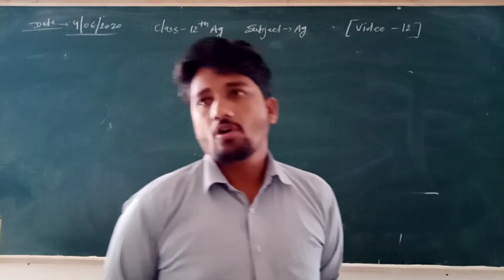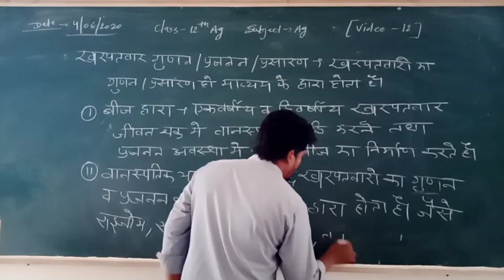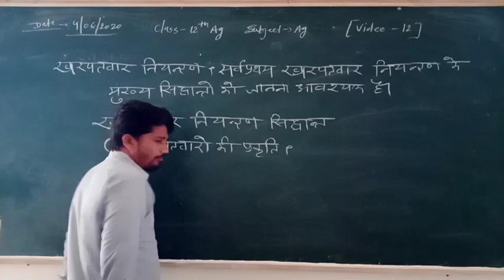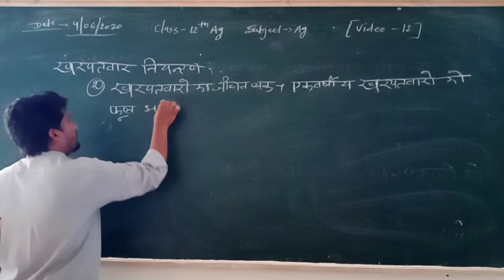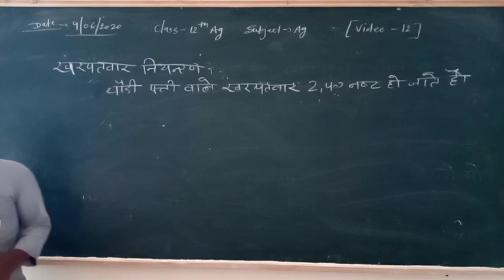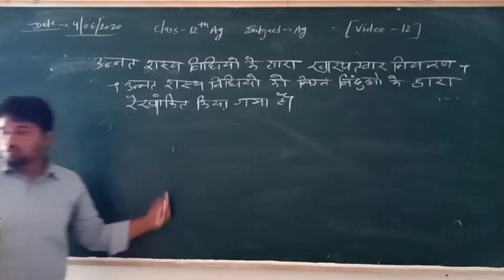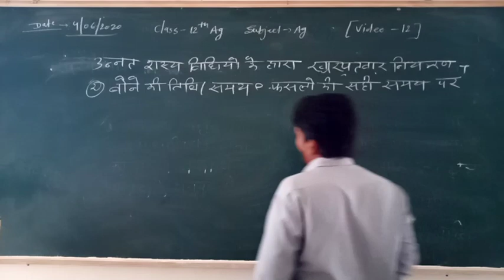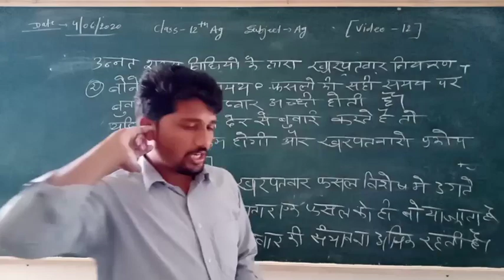Agriculture Class 12th||By Vedprakash Saini (Video 12)